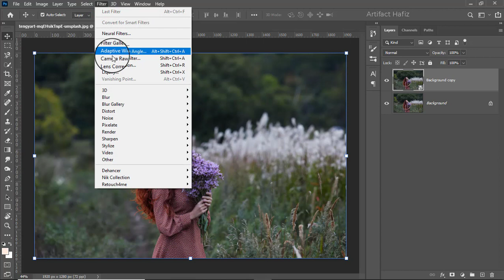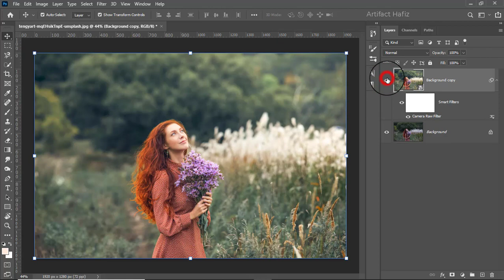Outstanding Way to Beautify a Portrait - Photoshop Tutorial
Hello Viewers,
Here I will show an Outstanding Way to Beautify a Portrait - Photoshop Tutorial.

Skype: rakibhafiz
Follow me on